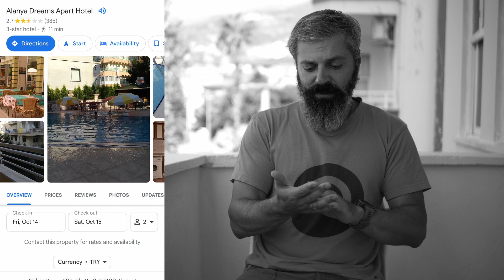Остерегайтесь мошенников! Квартира в Алании через Airbnb. Турция 2022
История о том как при заказе одной квартиры в Турции/Аланья через Airbnb, по приезду нам подсунули совершенно другое.

И как мы вышли из этой ситуации.